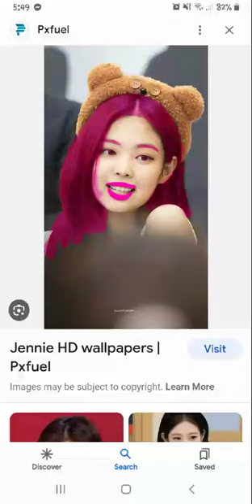jennie the blackpink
i color jenny because she's so cool